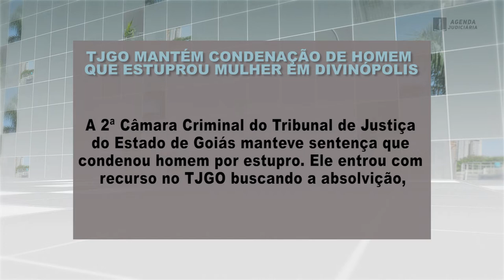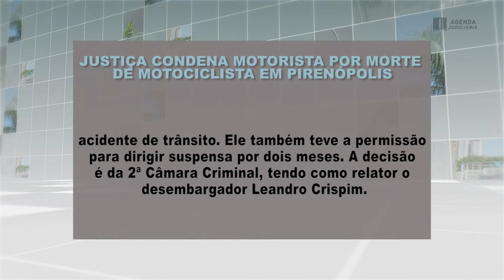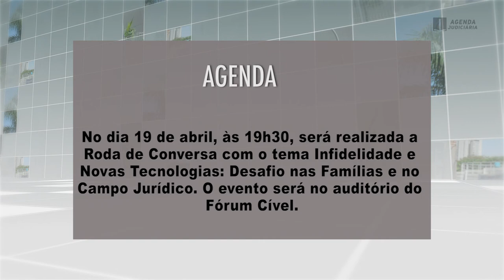TJGO - Programa Agenda Judiciária nº352